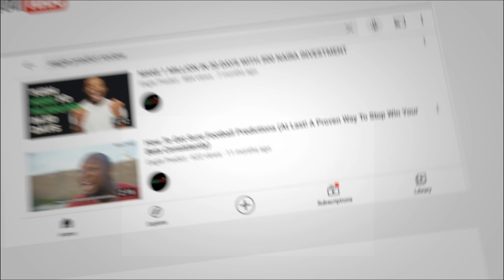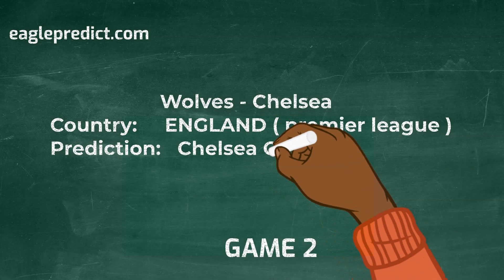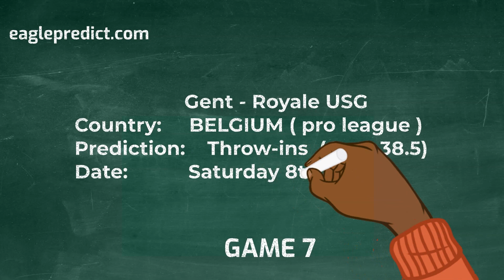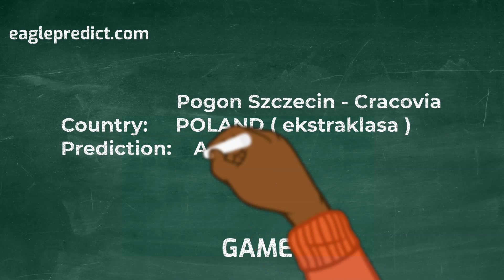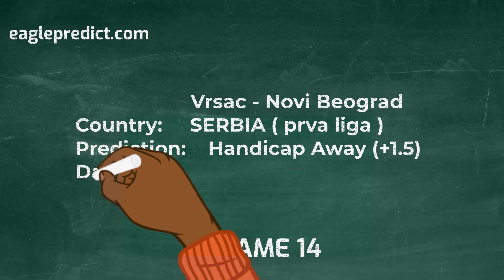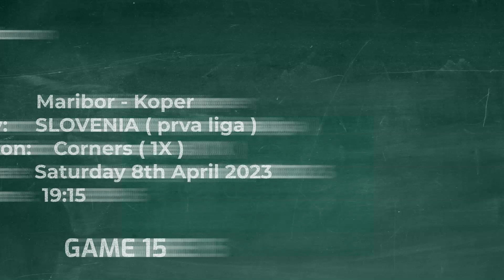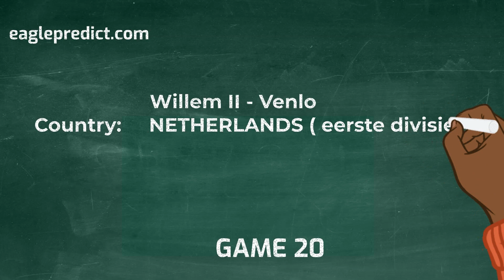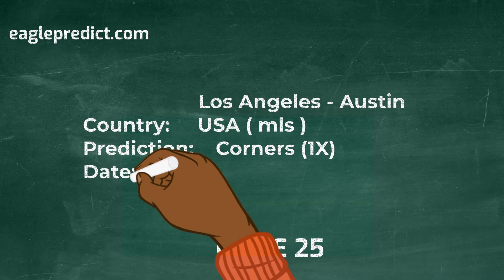Free Weekend Aggressive 100 odds Prediction April 8th to April 9th 2023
Register on PARIPESA
PARIPESA Booking Code -PQTUC

(Odds may increase/reduce because the picks are selected days before the match and the booking code will expire when any of the match starts)

Over And Under Betting Explained | Over 2.5 | Over 1.5 | Sports Betting Strategy

Make 1.3 Million in Profit With 500 Naira Monthly from Sports Betting

• Complete guide to both teams to score betting (BTTS/GG)